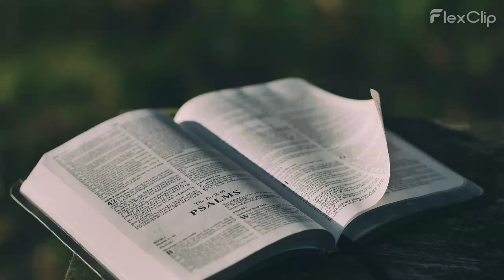விசுவாசத்தோடு கூடிய துணிச்சல் வெற்றியே!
Music from uppbeat (free for Creators!)